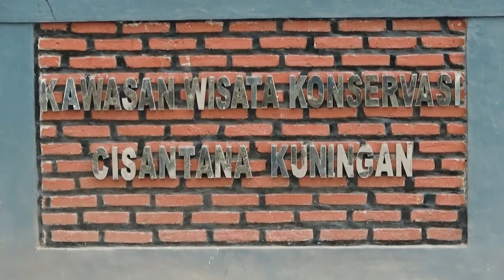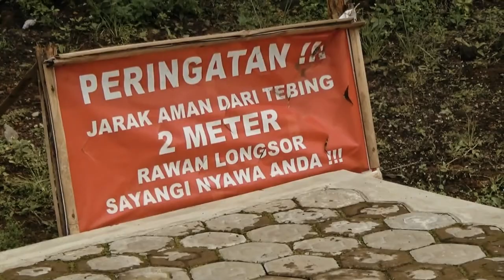Taman Cisantana Cigugur - Kuningan [MVLOG Eps. 5]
Taman Cisantana Cigugur adalah objek wisata baru yang ada di Kabupaten Kuningan yang dulunya merupakan
tempat penambangan pasir, mau tahu bagaimana tempat yang dulunya tempat penambangan pasir di sulap menjadi
taman, tonton video ini sampai selesai. Terima kasih

Music Backsound :
Vibe Tracks " Foundation"
Otis McDonald "Otis McMusic (Sting)"